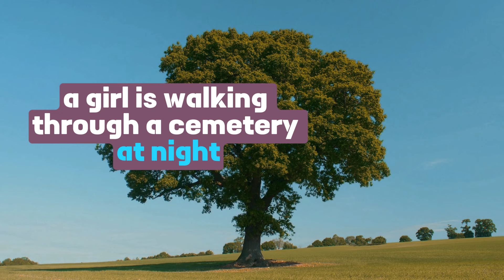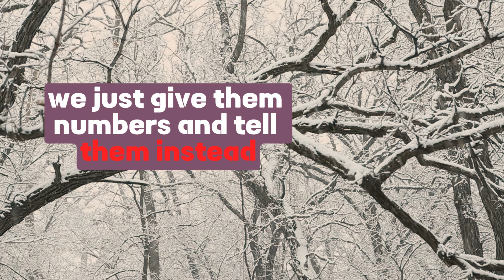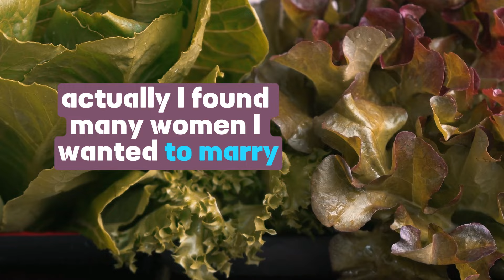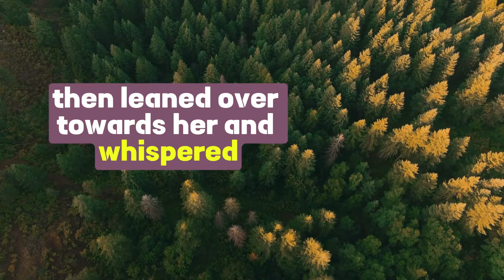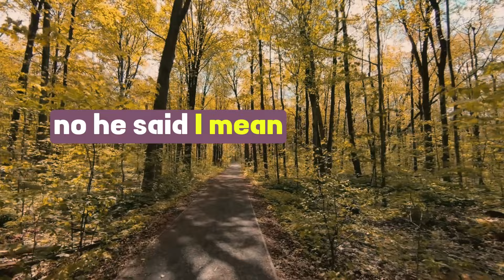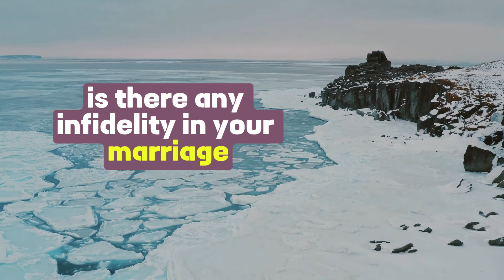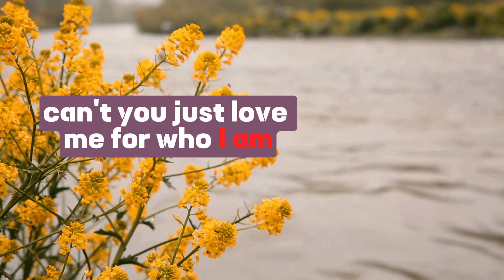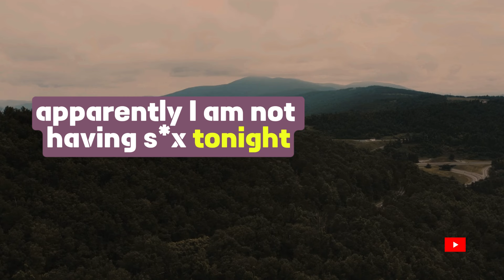🤣 BEST JOKE OF THE DAY! - One Night My Girlfriend says;.. | Daily Jokes😨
One Night My Girlfriend says;

TIMESTPAMPS:

0:03 A stranger
01:05 One day
01:48 The
02:19 Little
03:04 why did you laugh
04:26 a teacher
07:27 for his birthday